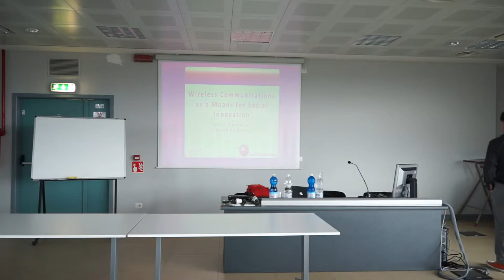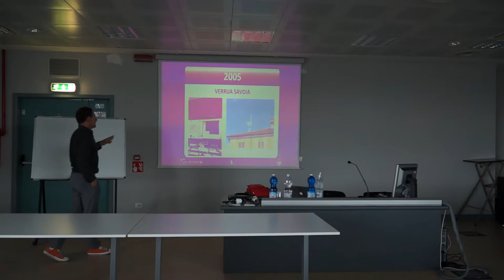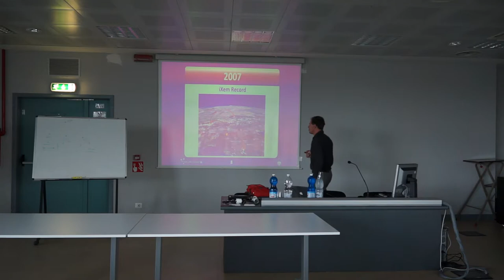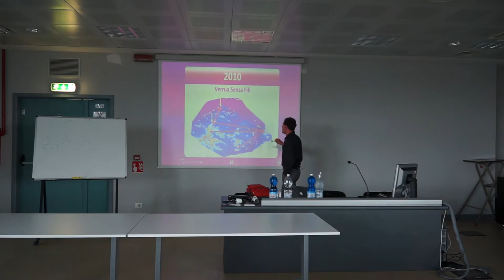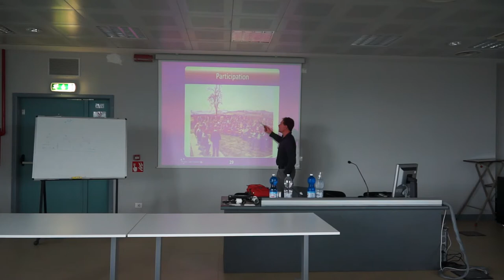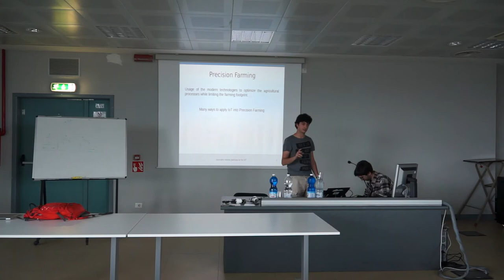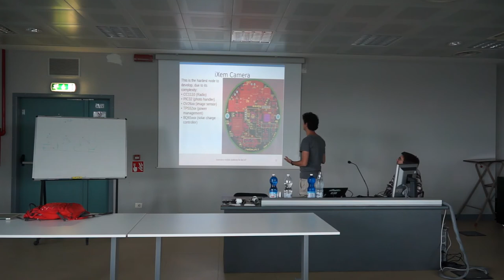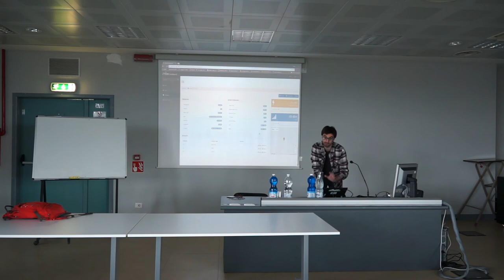Daniele Trinchero: Wireless Communications as a Means for Social Innovation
Daniele Trinchero, Politecnico of Turin (Italy)
From the doctoral course at Politecnico di Torino: "Topics in Internet & Society Interdisciplinary Studies".